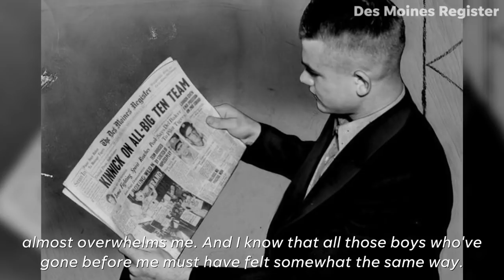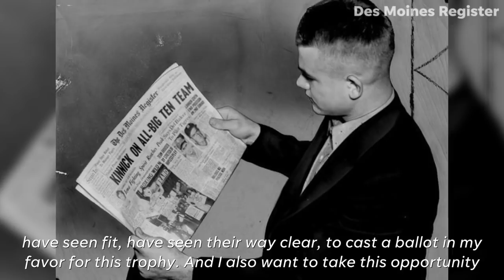Listen: Nile Kinnick's inspiring 1939 Heisman speech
Listen to the full speech given by Nile Kinnick when he received his Heisman award in 1939. Audio of Kinnick's speech was provided by the University of Iowa.